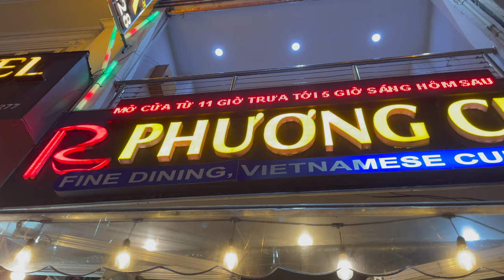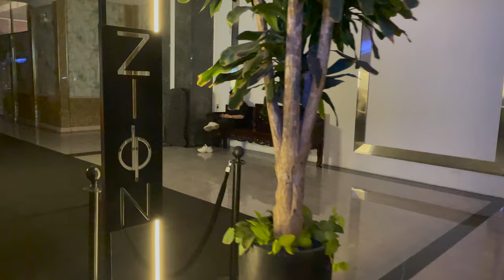EATING COCONUT WORMS IN VIETNAM (first time)!!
Would you try this?! In this video, I will be eating coconut worms for the very first time in Ho Chi Minh City (Saigon), Vietnam! Come taste test with me!